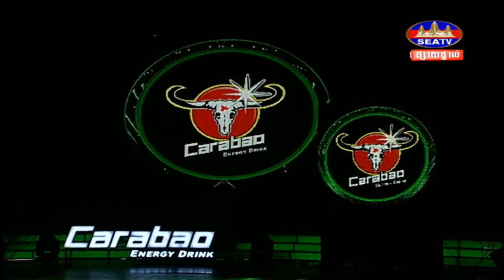កែវ សុបញ្ញា, Keo Sopanha, តន្ត្រី ខារ៉ាបាវ, Carabao Concert, SEATV, 25 March 2018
ផ្សាយផ្ទាល់៖ កម្មវិធីតន្រ្ដី ខារ៉ាបាវ ២៥ ០៣ ២០១៨
- កញ្ញា ផាណា
- កញ្ញា កែវ សុបញ្ញា
- អ្នកនាង កាតុ
- រ៉ូលីន
- វគ្គ អ្នកចង់ក្លាយជាតារា
Sunday, March 25, 2018
ហង្សមាស HDTV, HM HDTV,
តន្ត្រី ខារ៉ាបាវ, Carabao Concert, SEATV, 25 March 2018